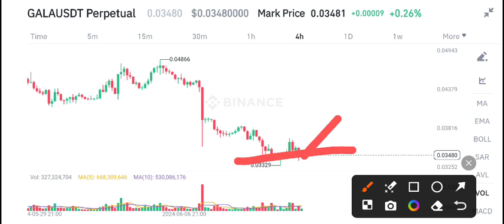Gala coin Price Prediction! Gala News Today